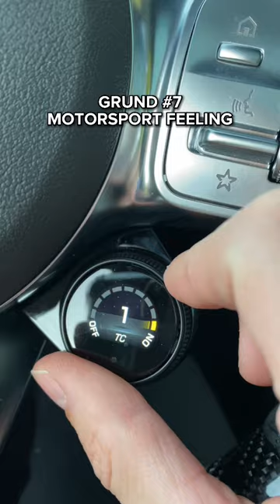Deshalb brauchst Du einen Mercedes C63s AMG!